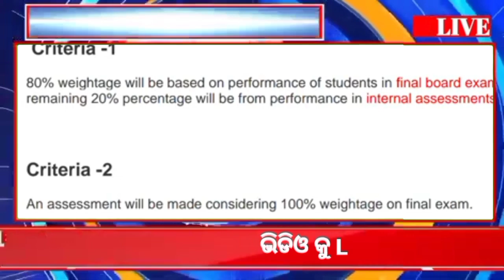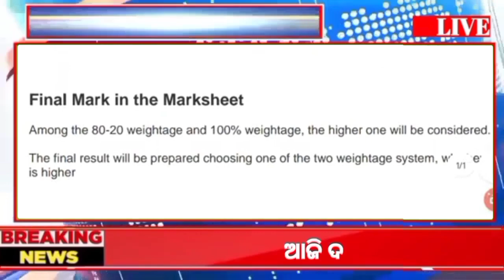+2 board exam 2023 latest updates ll chse exam news today 2023 ll+2 exam news 2023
#+2boardexam2023
#+2examnews
#+2exam2023date